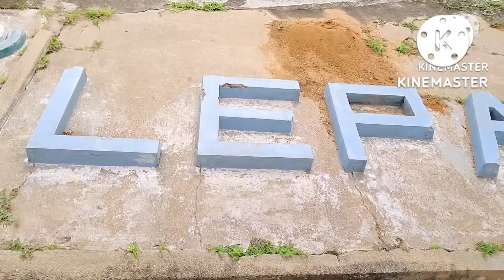Lepakshi Temple / Hanging Pillar / Veerabhadra Temple, Anantapur District, Andhrapradesh